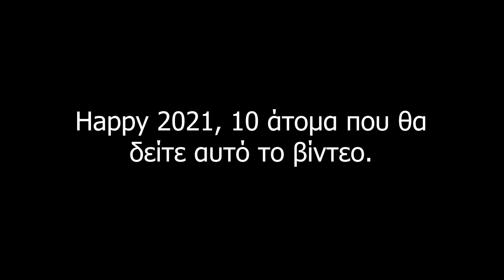Valk Tries To Be Efficient - Rainbow Six Siege (Greek)